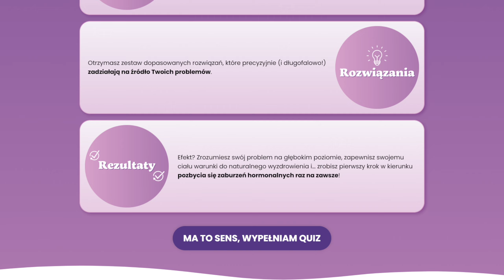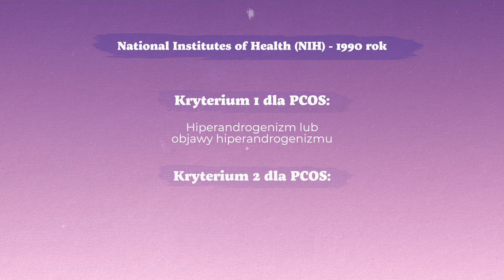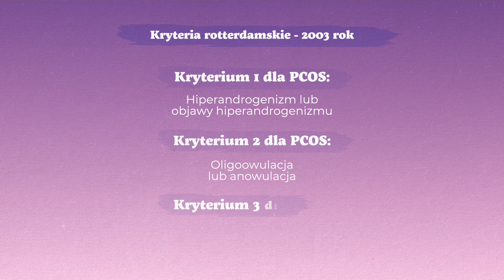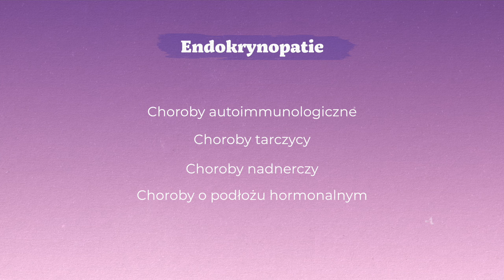PCOS a PCO - a co jeśli go jednak NIE MASZ?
Po obejrzeniu tego odcinka dowiesz się:
→ Jak zweryfikować, czy Ty na pewno masz PCOS (Zespół policystycznych jajników), a nawet jeśli go masz, czy na pewno jest to taki klasyczny PCOS, czy może coś innego podszywa się pod PCOS?
→ Co wspólnego ma przemysł farmaceutyczny z diagnozowaniem PCOS?
→ Jakie są kryteria diagnozowania PCOS (Zespołu policystycznych jajników)?
→ Jakie Twoje objawy mogą zostać zakwalifikowane jako podstawa do zdiagnozowania PCOS, mimo, że w rzeczywistości tego PCOS nie masz?

LINK, O KTÓRYM WSPOMINAM W TYM ODCINKU:

➡ Wypełnij bezpłatny QUIZ NA PRZYCZYNĘ, który pomoże Ci odkryć przyczynę Twoich problemów hormonalnych

O MNIE:
Mam na imię Kasia i jestem autorką kanału Więcej niż hormony. Jeśli chcesz dowiedzieć się więcej na mój temat, zajrzyj tutaj:

Pamiętaj, że jestem tu dla Ciebie! Podziel się swoją opinią po obejrzeniu tego odcinka 🙂